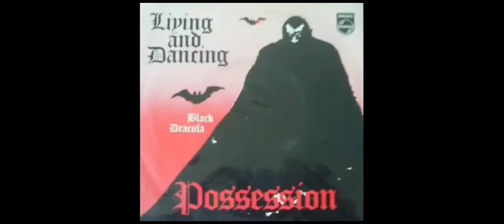Possession Black Dracula Slowed by The Lazy DJ Mike Miller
The Lazy DJ Mike Miller